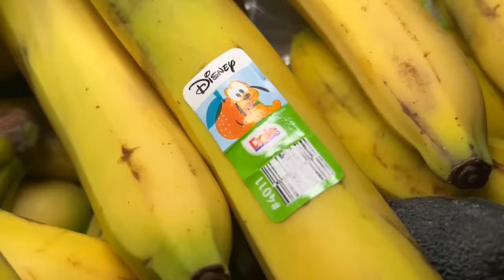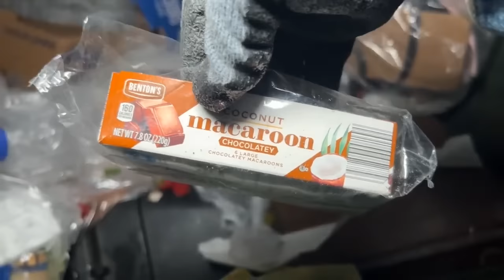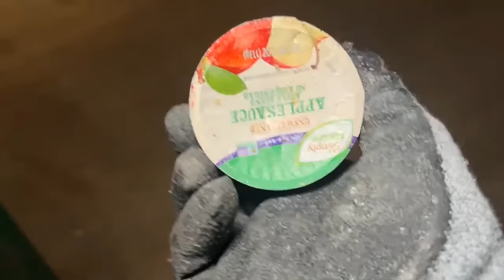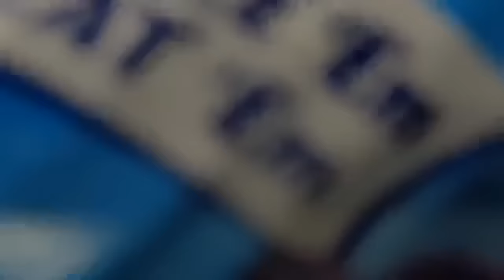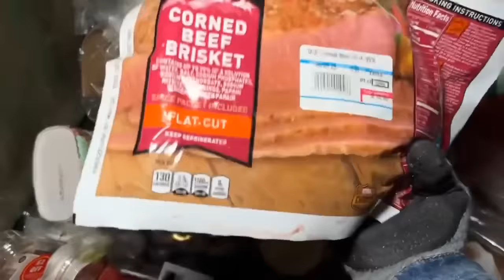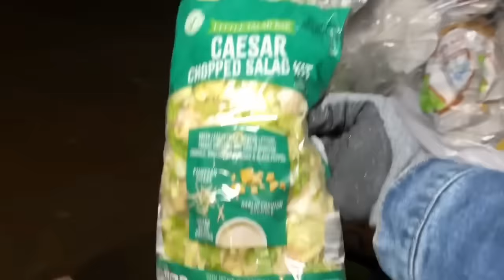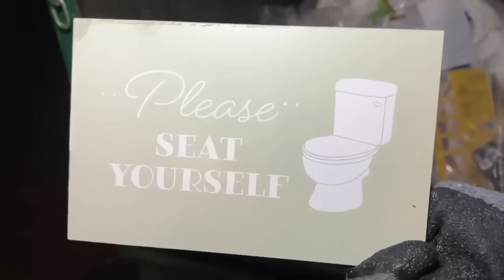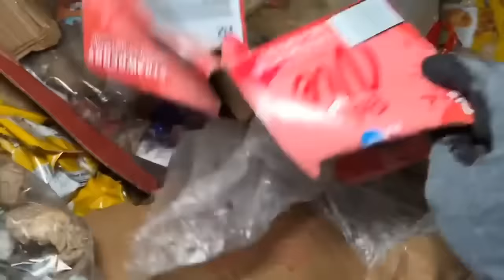Dumpster Diving Aldi #348 Free Grocery Shopping!